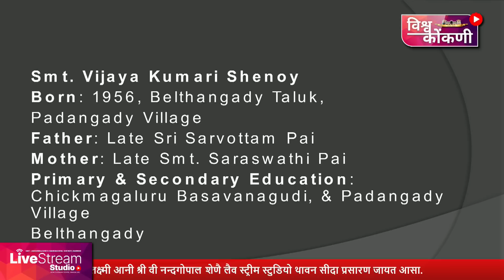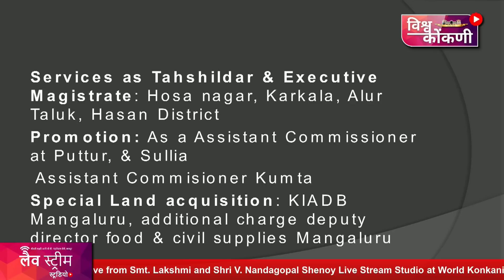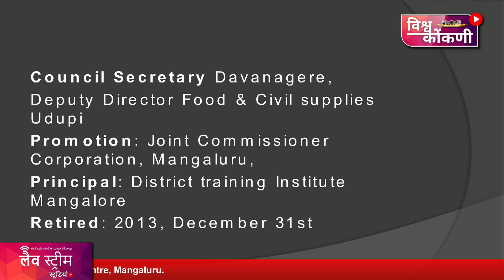Seva प्रतिबिंब - Vijaya Kumari Shenoy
Pratibimb is a series of programmes to showcase talents. Listen to the story of Smt. Vijaya Kumari Shenoy, Retired KAS Officer, who has delivered great services to the community. The session will be moderated by Dr. Vijayalakshmi Nayak in Kudal Deshkar variety of Konkani